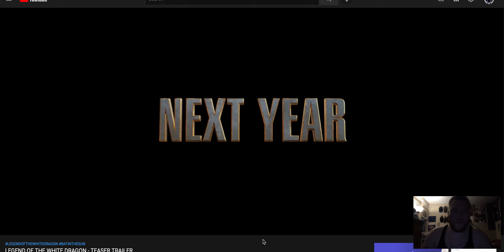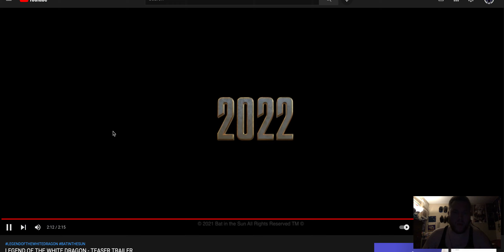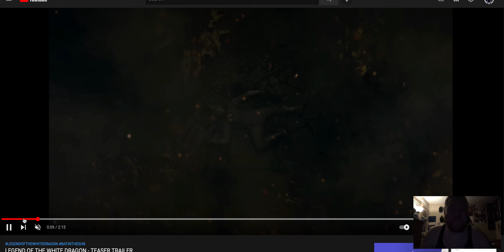LEGEND OF THE WHITE DRAGON TEASER TRAILER REACTION